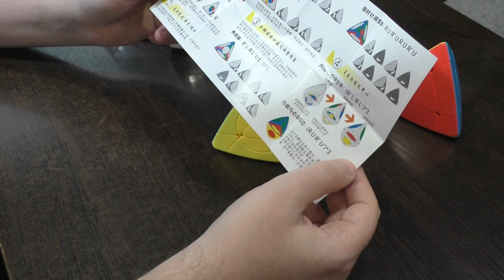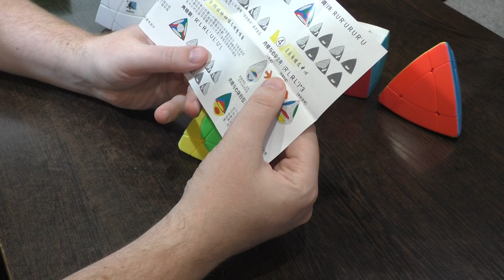Unboxing №353 Sengso Circular Magic Tower. Циркулярная Пирамидка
Еще одна циркулярная головоломка от Sengso.
Теперь есть 3х3, мегаминкс и пирамидка. В скором времени будут видео по 2х2 и 4х4 из этой серии